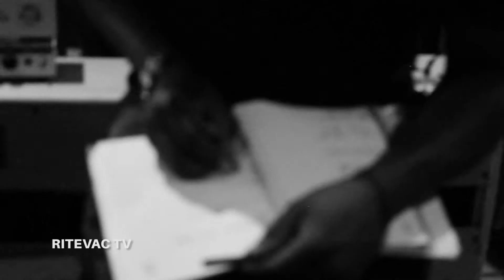Brenda Mtambo : Epilogue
Brenda Mtambo chatting with Mesia Gumede launching her new single at the The Rock Cafe Sandton